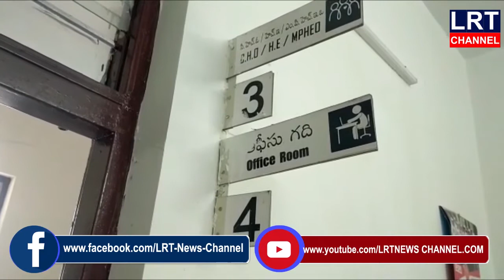వైద్య సిబ్బంది గ్రామాలలో అందుబాటులో ఉండాలని బోయినపల్లిZPTCకత్తెర పాక ఉమా కొండయ్య అన్నారు.|| LRT NEWS